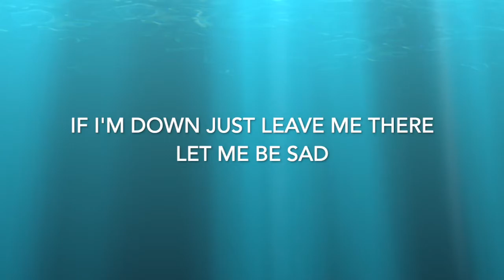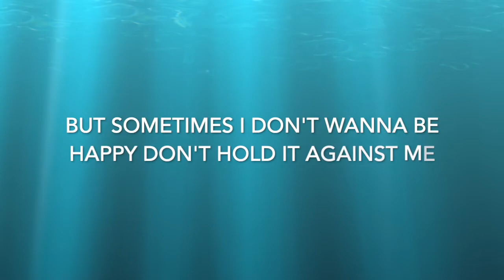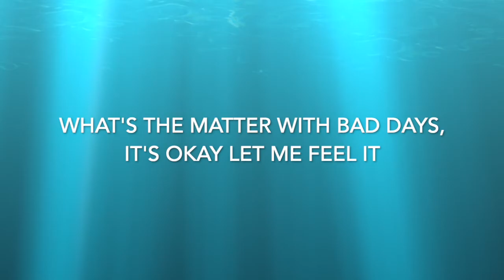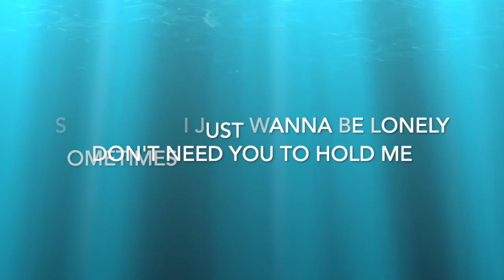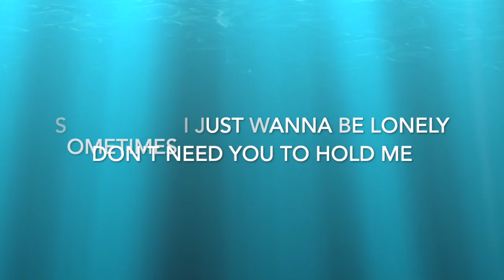Dixie D'Amelio | Be Happy {Lyrics} ★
✨Thanks! Hope you enjoyed the video!
🎤Lyrics: Be Happy - Dixie D'Amelio
{Chorus}
Sometimes I don't wanna be happy
Don't hold it against me
If I'm down just leave me there
Let me be sad

{Verse 1}
Sun's up, I already wanna lay down
Friends calling, are you really tryna go out? (no)
Don't wanna get dressed up to pretend (no)
I can lie and say I'm fine
Maybe you'll stop calling then

{Pre-chorus}
I've got chips on my shoulder
Only getting older
So I keep to myself
Ain't tryna complain
Just don't wanna explain it

{Chorus}
But sometimes I don't wanna be happy
Sometimes I just wanna be lonely
Don't need you to hold me
If I'm low you don't need to care

{Post-chorus}
What's the matter with that?
What's the matter with

{Verse 2}
Bad days, it's okay, let me feel it (uh-huh, uh-huh)
And some days you've got to break your heart to heal it (heal it)
I know I'm gonna feel this way again
But that wouldn't change anything

{Bridge}
What's the matter with sadness
Making me feel the way I feel right now
Goodness
Can't force you when you feel f*** up
It's the salt that's on my tongue

{Post-chorus}
Just let me be sad